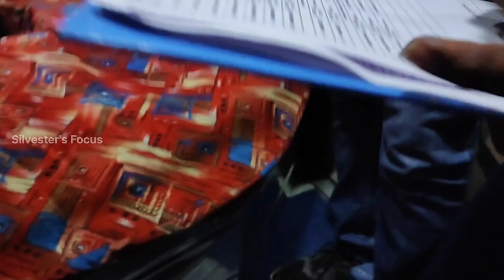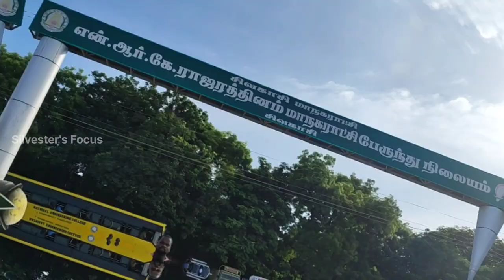Sivakasi Cracker Factory Direct Visit | Real Hero's Of Diwali | 80% Discount - Silvester's Focus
In this video , we directly went to crackers Manufacturing Factory that is Five Hills Fireworks which is located in Sivakasi .

80% Discount offer
Factory & Shop Details ,
Sri Uday Crackers
Red Fort Fireworks - 1/718 , Sivakasi to Vembakkottai Road , Vembakkottai .
Five Hills Fireworks

Transport Detail ,
Hari Balaji Transport